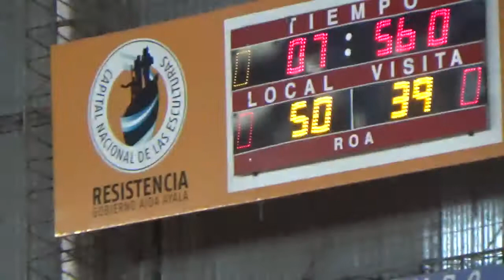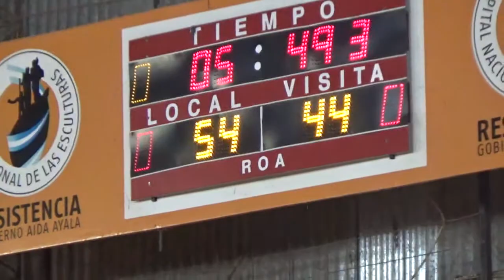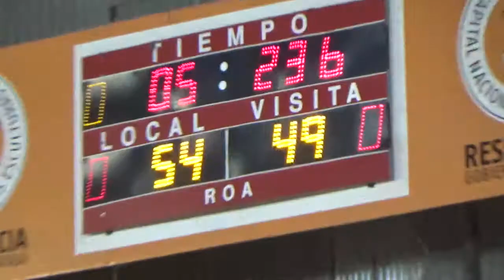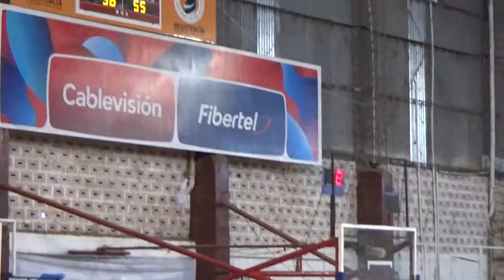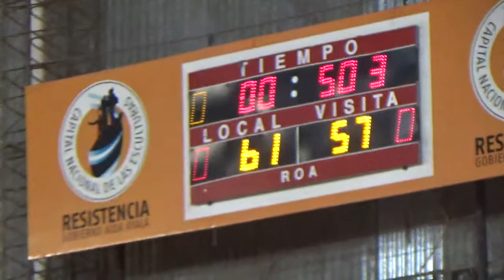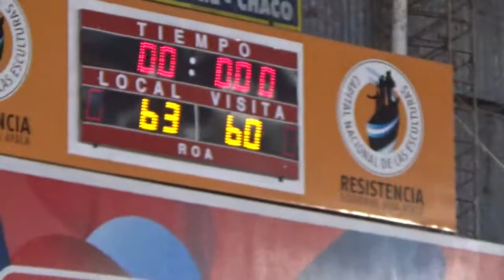4to 4to U 15 CRR vs HC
ABR FINAL CLAUSURA  U.15 CRR vs HC